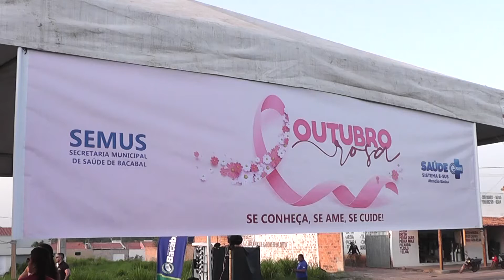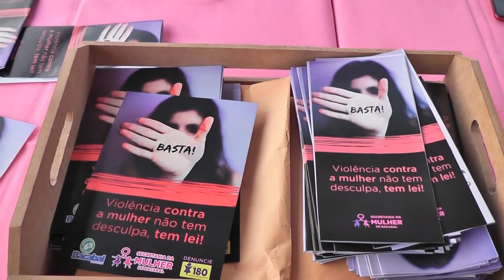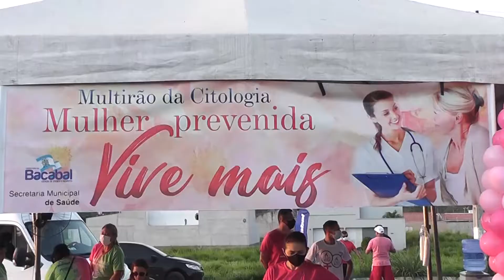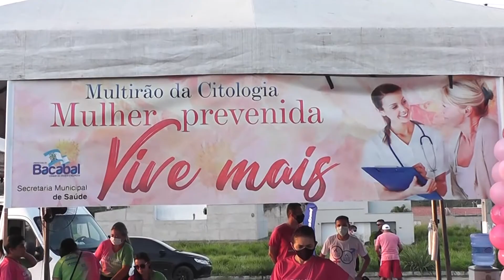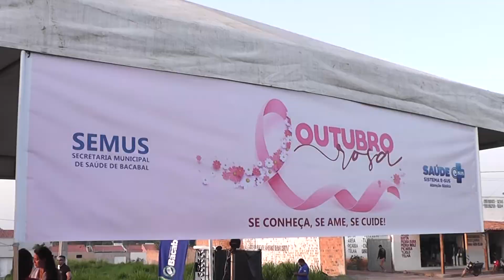LANÇAMENTO OUTUBRO ROSA EM BACABAL